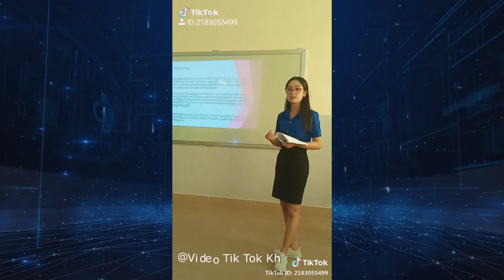Why you so joo lyric tik tok Besrkhmer Best khmer tik tok funny Video Compilation [Full HD]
Best videos, tik tok khmer, tik tok khmer, tik tok, ថ្មីទៀតហើយidol, ជាសុខលី
cutei, 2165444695, Best khmer tik tok, collection,
tik tok thai, thai song 2018, thai movie speak khmer,
sweet jnhong tik tok, sweet love tik tok, couple love in tiktok jealous them,
dara tik tok in cambodia,
មីង៉ោល, mi gnaol, ពូម៉ៅ,​​ មីង៉ោលក្មេងឌឺ, ជ្រើសរើស tik tok ស្អាតៗថ្មីៗ,
dsffo9, keyyword tik tok, កំប្លែងក្មេងៗ, khmer fairy tale new, khmer fairy, khmer fairy tales,
the horse and the donkey story in khmer, ជា​ សុខលីន, Cutie Cutie Albums,
 joub soy, dance, funnyvideo,
កុំយំ idol, ឆៃយ៉ាtiktok៚,
Tik tok khmer, Tik tok video 2018, Tik tok Cambodia,